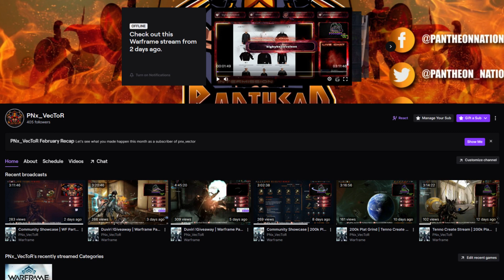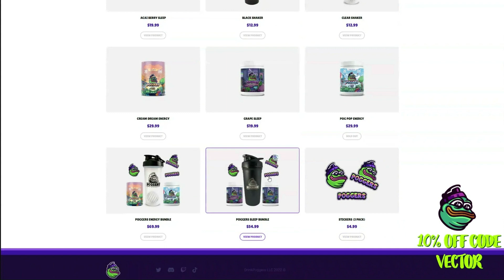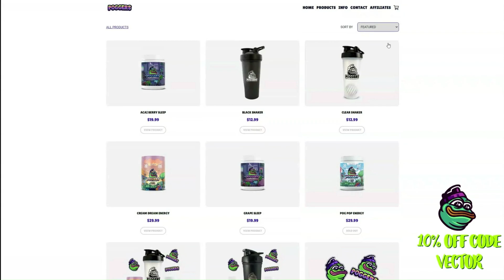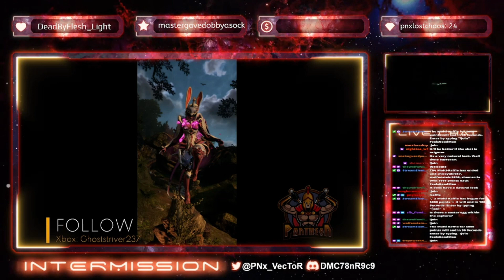Ghoststriver#237 Community Showcase April 7th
This is a Community Showcase Highlight, which was originally broadcast on April 7th 2023!  If you would like take part in future showcases, follow our host on Twitter Additionally, if you would like to tune in and watch the community showcases LIVE every FRIDAY, you can do so

Those of you who stop by and watch this content, thank you! Any comments/feedback are greatly appreciated.